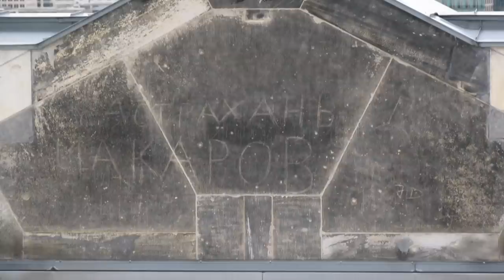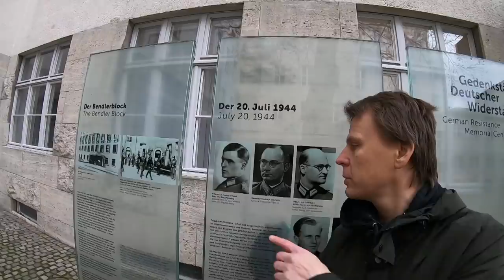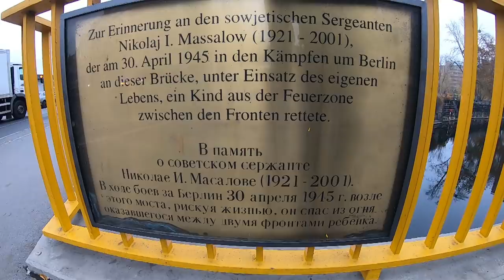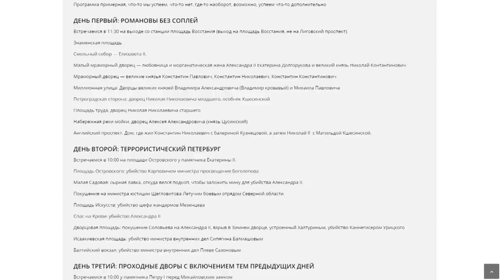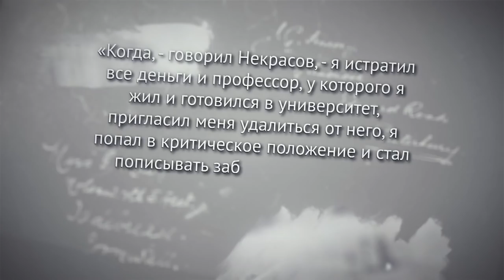Гид по Берлину: подвиг "Тома Круза", поджог Рейхстага, мемориал советским воинам в Тиргартене